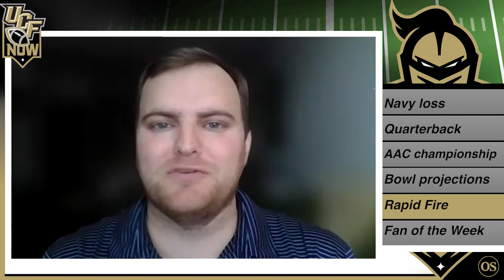UCF Football Now - Evaluating the fallout from the Navy loss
Orlando Sentinel columnist Mike Bianchi and Knights beat reporter Jason Beede talk about the devastating loss to Navy, discuss the starting quarterback situation, look ahead to new bowl possibilities, explain how UCF could still play in the AAC championship and preview this week's game against USF.